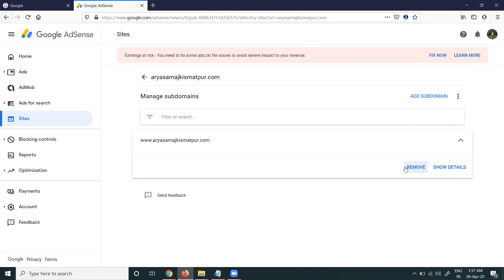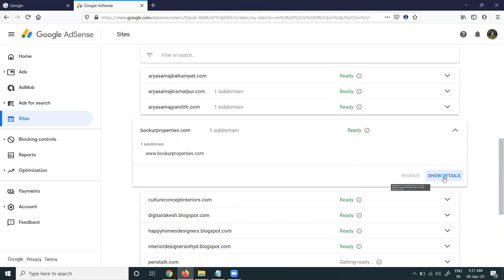How to remove website on google adsense account